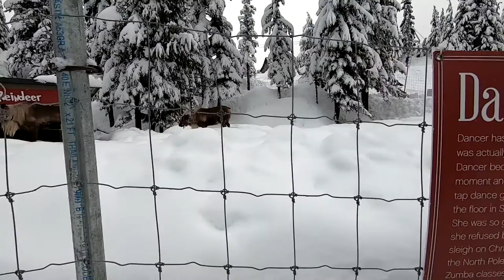Grouse Mountain Snowshoe Adventure: A Winter Wonderland! [Vlog #63]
Grouse Mountain Snowshoe Adventure //  This was our second time snowshoeing ever and we decided to go at our own leisurely pace through the Grouse Mountain snowshoe trails in Vancouver British Columbia, Canada!

In addition to the snowshoeing, it was a full day of activities! We took the Gondola up the mountain, had some lunch at their restaurant at the top, saw some reindeer, walked through their lights display, and more.

Hope you enjoyed our snowshoeing vlog!

➤Cameras:

1. Webcam Camera: Logitech c930e

➤Microphones:

1. USB Mic: Fifine Technology

➤Filming Accessories:

1. Tripod: Neewer Carbon Fiber

2. DSLR Stabilizer: Neewer Carbon Fiber Handheld Stabilizer

3. Green Screen Kit: LimoStudio Green Screen (3 Backgrounds)